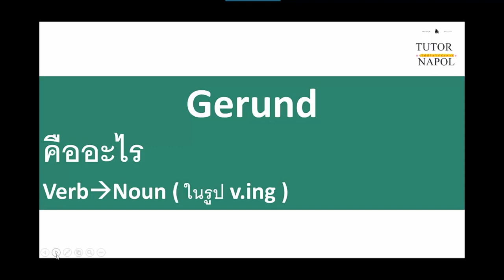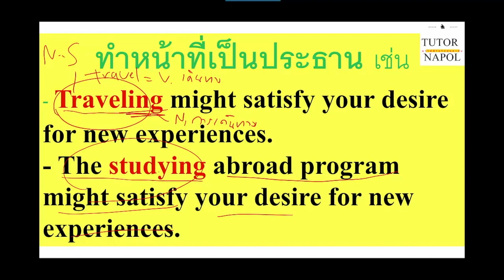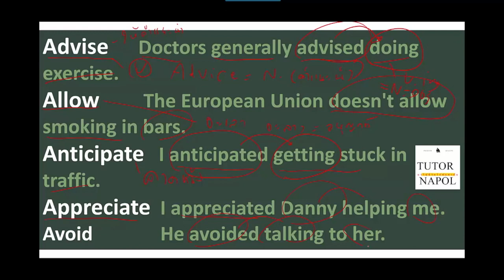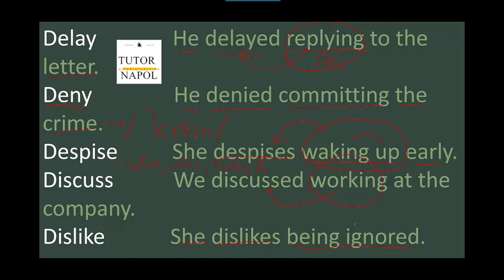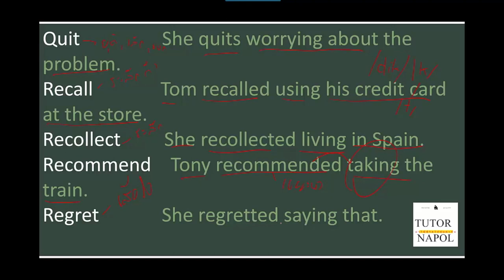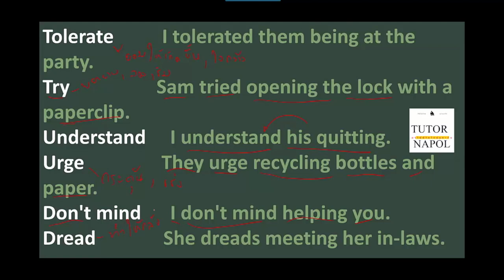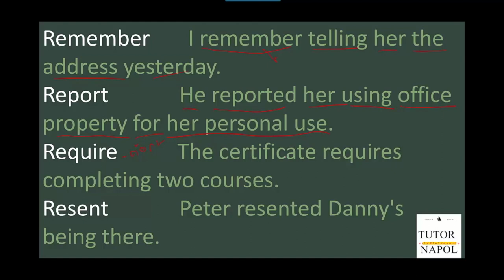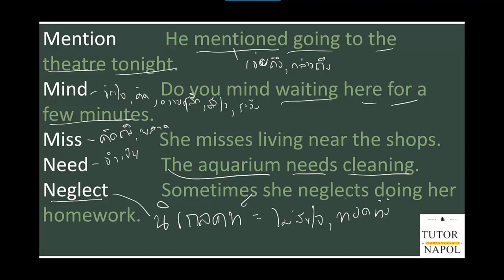Gerund ง่ายมากๆ